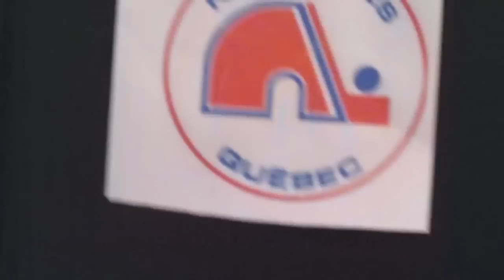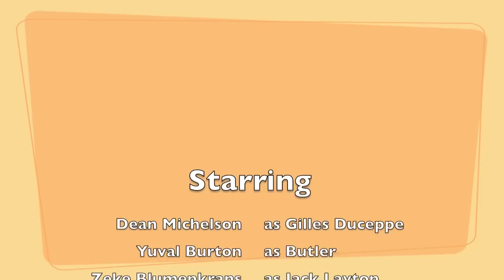A Bloc Quebecois Ad